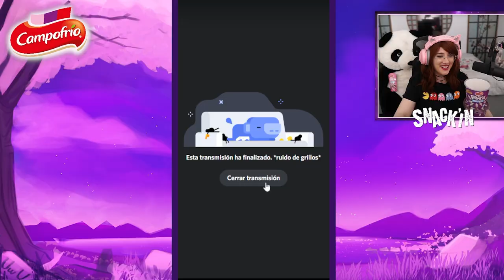Clash Royal TORNEO de Followers con PARACETAMOR, MERYSOLDIER & CAMPOFRIO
Cucu!! Aquí tenéis el resumen de la competición de Clash Royal que tuvimos hace unos días con las chicas! Recordar que estamos haciendo el SnackinChallenge con Campofrio y las chicas, en el cual podéis GANAR MUCHO REGALOS participando en cada uno de ellos!

❥Twitter 〰️@LakshartNia
💚HORARIO DEL CANAL💚
No lo sé D: